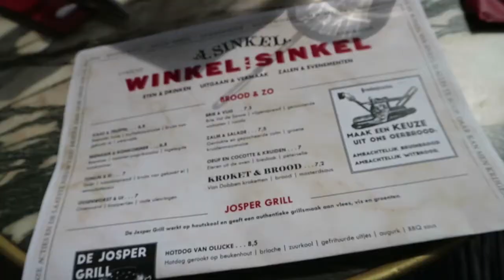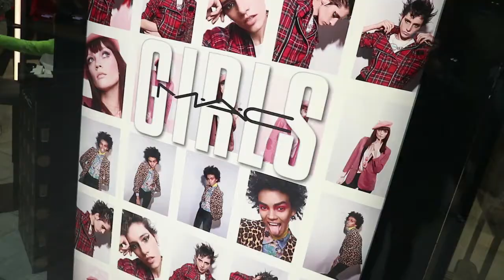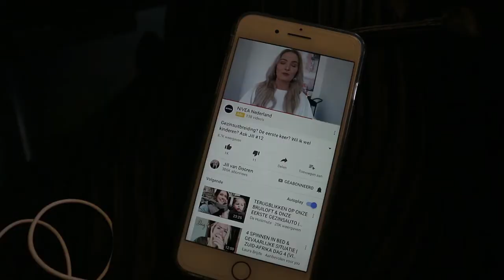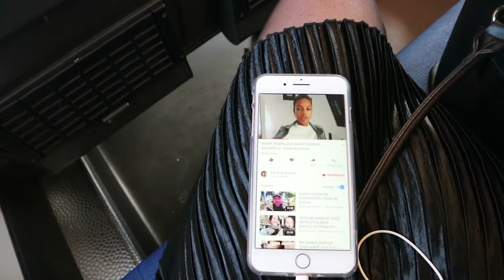DAGJE UTRECHT MET NIKITA & MINI SHOPLOG - Cinn's Vlog 73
⇢  Mijn naam is Cindy, ik ben 27 jaar en woon samen met Pascal en ons hondje Lux. Ik vind het onwijs leuk om herinneringen vast te leggen en daarom maak ik video's die voor jullie te zijn zijn op mijn kanaal.

⇢  Elke woensdag en zaterdag komt er om 06:00 uur een video/vlog online.